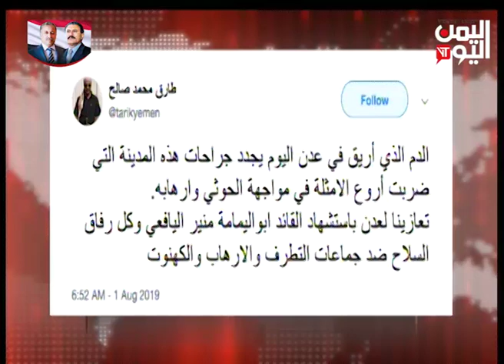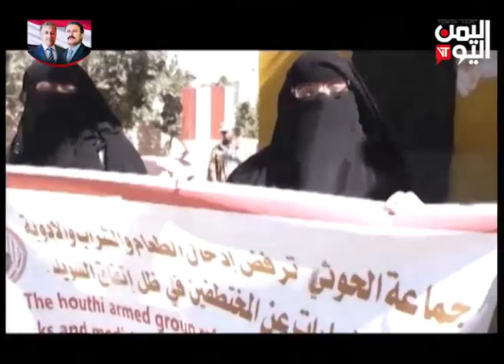نشرة اخبار الثامنة والنصف | 1-8-2019